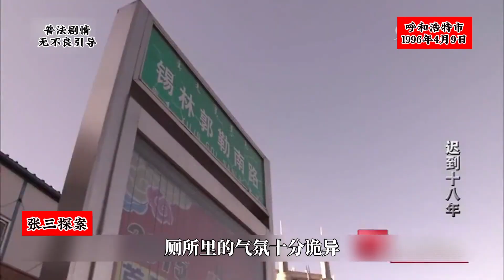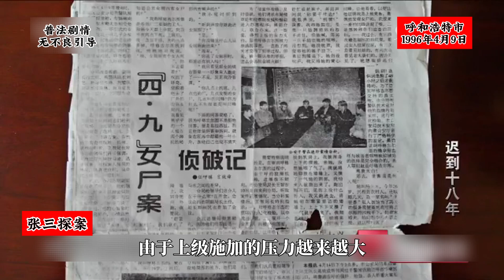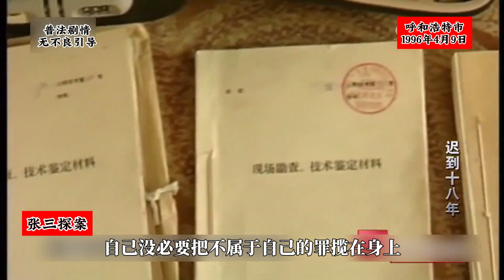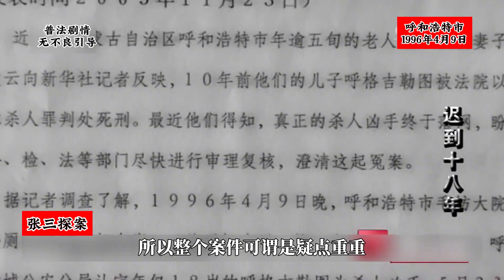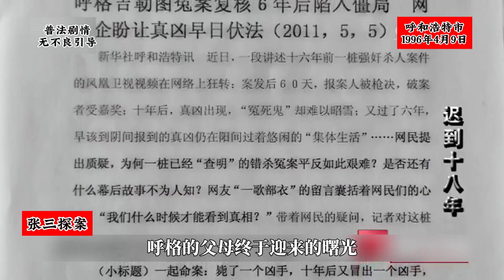迟到的正义还算正义么？『迟到的十八年』